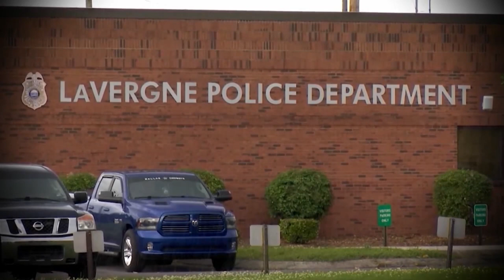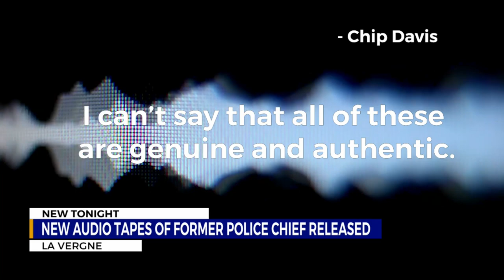La Vergne sex scandal: New audio tapes of former police chief released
Audio recordings of the investigation into former La Vergne Police Chief Chip Davis revealed new information about the sex scandal that has rocked the department.